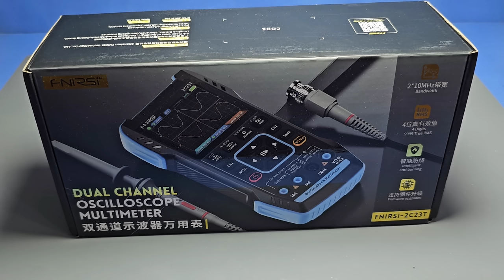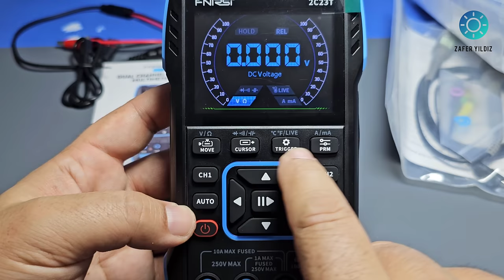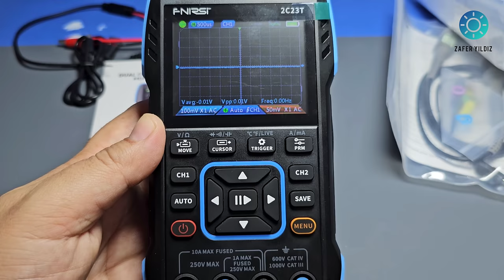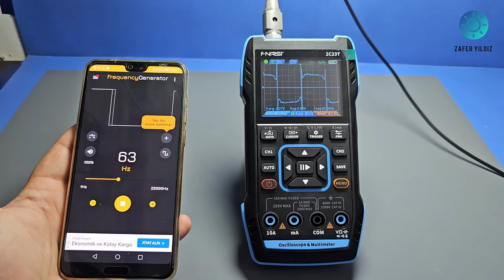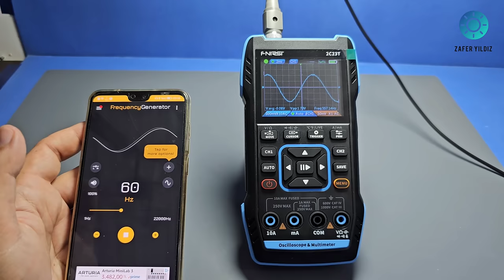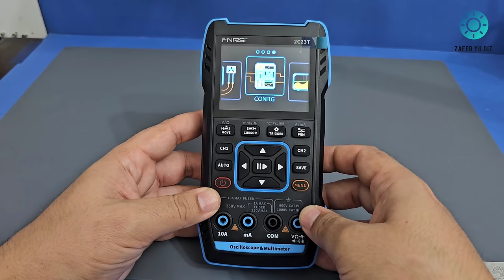[BRAND NEW] FNIRSI 2C23T 👉 2CH Oscilloscope + Multimeter + Function Generator 👉 Wow!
👉Product sellpoints
The Oscilloscope adopts FPGA+MCU+ADC hardware architecture, with a sampling rate of 50MS/s, 10Mhz analog bandwidth, built-in high-voltage protection module, maximum support measurement of peak voltage of ± 400V

👉The multimeter has a 4-digit 10000 point true effective value and supports AC/DC voltage and current measurement, as well as capacitance, resistance, diode, on/off and other measurement functions..

👉Equipped with a built-in DDS function signal generator, it can output 7 types of function signals, with a maximum output of 2MHz for all signals and a step of 1Hz; The output frequency, amplitude, and duty cycle are adjustable.

👉Using a 2.8 inch 320 * 240 resolution high-definition LCD display screen with a built-in 3000mAh rechargeable lithium battery, the standby time can reach up to 6 H.